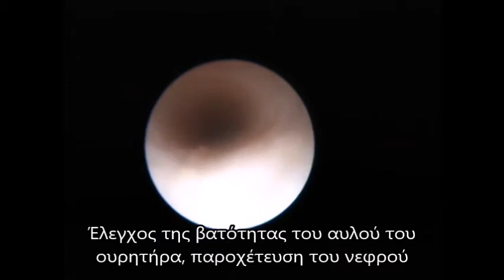Ενδοσκοπική αντιμετώπιση ουρολιθίασης σε ασθενή με λίθο στον ουρητήρα και αποφρακτική ουροπάθεια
Άνδρας ασθενής ηλικίας 43 ετών προσήλθε στο τμήμα επειγόντων περιστατικών με άλγος στην αριστερή οσφυϊκή χώρα από 72ώρου και αιματουρία. Ο ασθενής ανέφερε δεκατική πυρετική κίνηση, ενώ λάμβανε αντιβιοτική αγωγή από 3μέρου. Κατά την κλινική εξέταση διαπιστώθηκε θετικό σημείο Giordano αριστερά. Ο υπερηχογραφικός έλεγχος ανέδειξε ουρητηρουδρονέφρωση αρ. και έλλειψη jet ούρων από το αριστερό ουρητηρικό στόμιο, ενώ στην αξονική τομογραφία διαπιστώθηκε λίθος διαμέτρου 5mm στο κατώτερο τριτημόριο του αρ. ουρητήρα.

Ο ασθενής οδηγήθηκε άμεσα στο χειρουργείο, όπου και αντιμετωπίστηκε ενδοσκοπικά με επιτυχία (laser ουρητηρολιθοτριψία και τοποθέτηση pig-tail). Την επόμενη ημέρα πήρε εξιτήριο από το νοσοκομείο σε καλή γενική κατάσταση.

Με τον όρο αποφρακτική ουροπάθεια, αναφερόμαστε στην παρακώλυση της φυσιολογικής ροής των παραγομένων από το νεφρό ούρων, σε οποιοδήποτε σημείο της αποχετευτικής οδού. Ανεξαρτήτως του αιτίου, η στάση των ούρων προκαλεί διάταση της ουροφόρου οδού, κεντρικότερα της απόφραξης, με ουρολογικές, νεφρικές και συστηματικές επιπτώσεις. Η αντιμετώπιση της αποφρακτικής ουροπάθειας περιλαμβάνει την άμεση παροχέτευση των ούρων, ιδίως στην περίπτωση της επιπλοκής με λοίμωξη ή έκπτωσης της νεφρικής λειτουργίας.

Η λιθίαση του ουρητήρα είναι από τα πιο συχνά αίτια αποφρακτικής ουροπάθειας στους ενήλικες. Η επεμβατική αντιμετώπιση της ουρητηρολιθίασης συνίσταται στη θραύση και την απομάκρυνση του λίθου και ενδείκνυται σε περιπτώσεις λίθων που δεν μπορούν να αποβληθούν, απόφραξης του αποχετευτικού συστήματος που θέτει σε κίνδυνο τη νεφρική λειτουργία, συνυπάρχουσας λοίμωξης του ουροποιητικού, αποτυχίας της συντηρητικής αγωγής, ασθενών με ένα νεφρό ή ταυτόχρονης αμφοτερόπλευρης λιθιασικής απόφραξης